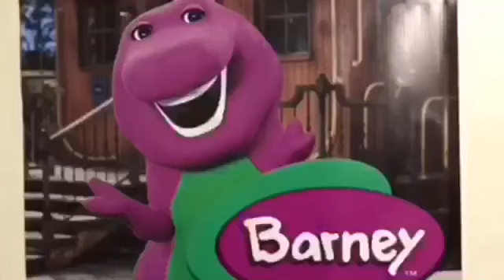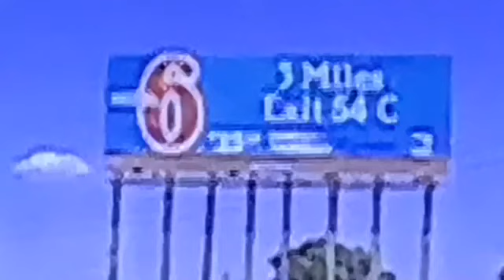Barney - Independence Barney 2: Leap Barney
Happy Leap Day

Here's Barney Episode #27

Feature Barney, The Barney Group, Eric the Dinosaur, Tommy & Bobby, Cookie Monster And The Bird

I'll Make Episode #28 Coming Soon